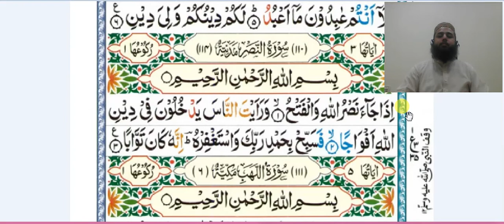Surah Tun Nasr By Qari Arslan Butt